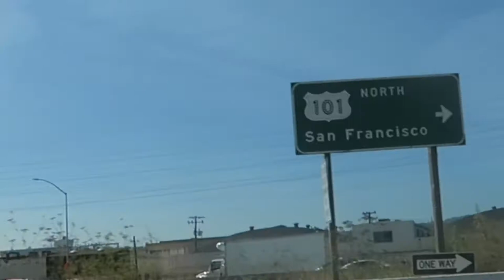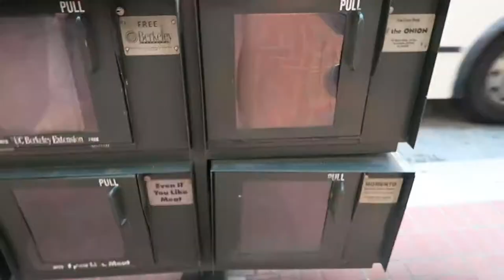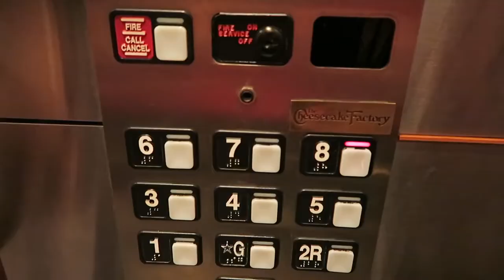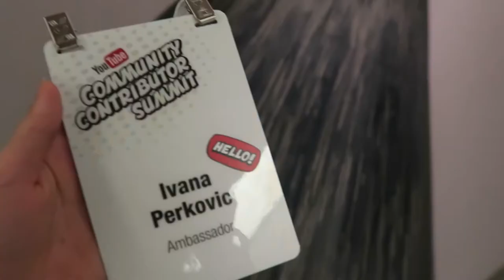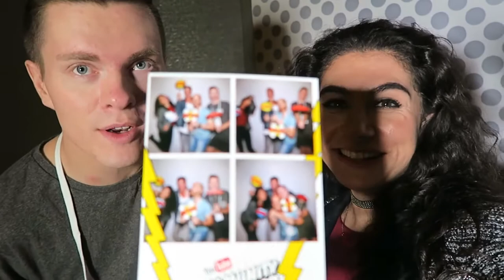EXPLORING SAN FRANCISCO TRAVEL VLOG 417 AMERICA ENTERPRISEME TV